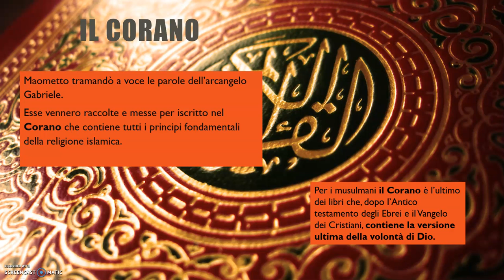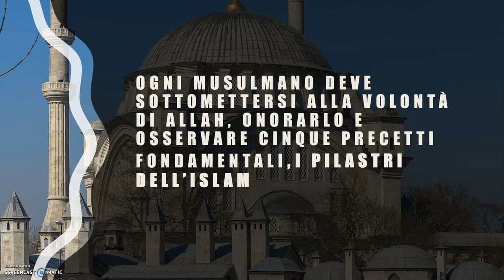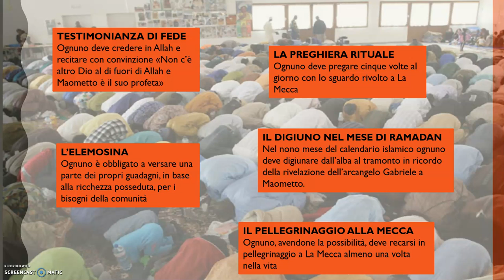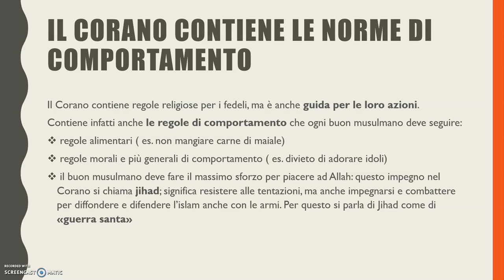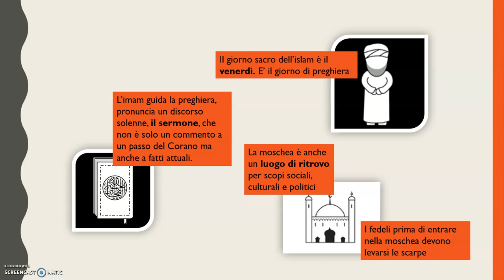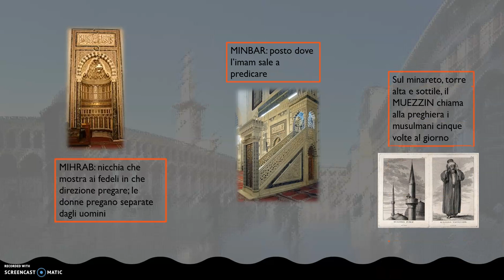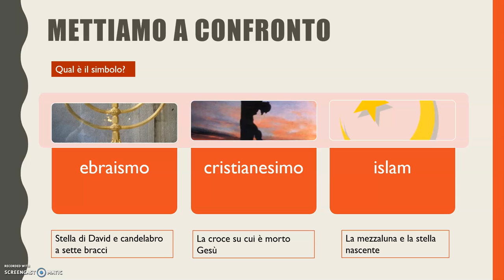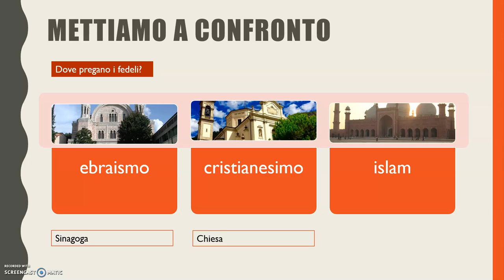L'Islam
Qual è il libro sacro dei musulmani? Dove pregano? come? quali le principali differenze fra le tre grandi religioni monoteiste?